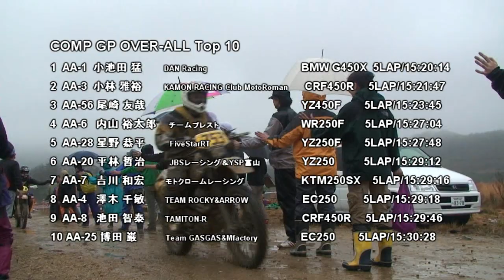2009 JNCC Rd.1 COMP